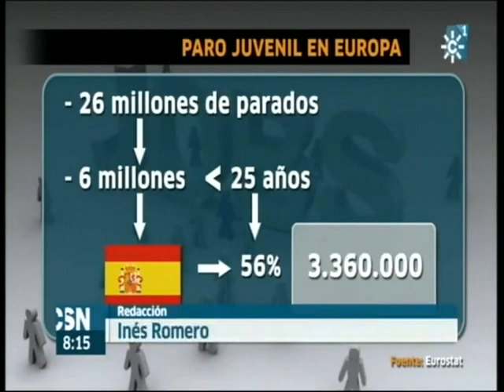Misión Para el Crecimiento Andalucía 2014 (3)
I+D Teams es una de las empresas que ha participado en los encuentros de la Misión para el Crecimiento Andalucía, celebrados en Sevilla.